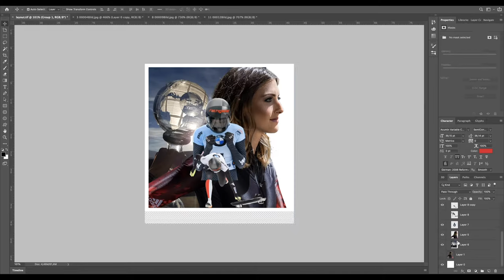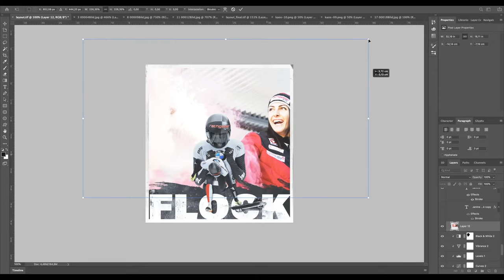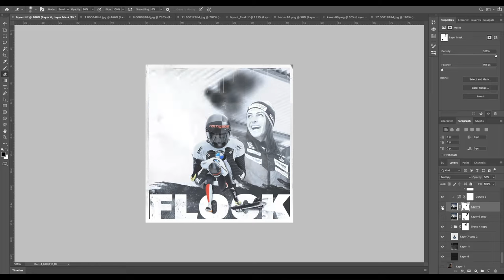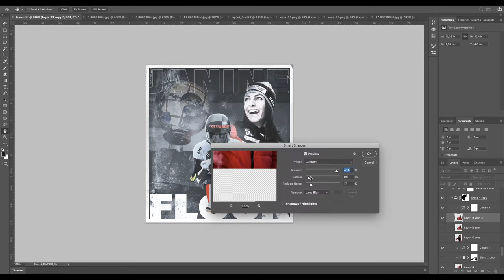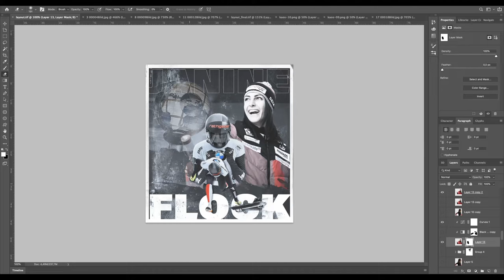World Medalist (Janine Flock) - Speed Art (Photoshop)